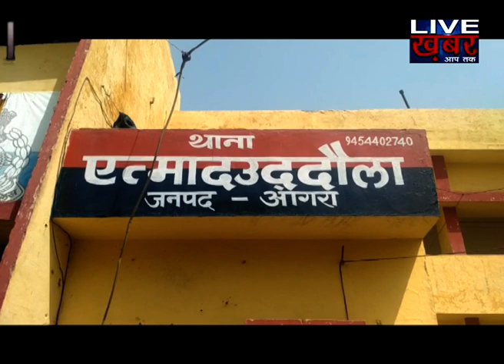पुलिस का बेहरम चेहरा !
पुलिस का बेहरम चेहरा ताजनगरी आगरा में देखने को मिला .जहां पर पुलिस के सामने जब एक दिव्यांग फ़रियादी अपनी फरियाद लेकर आया तो पुलिस ने दिव्यांग के साथ ऐसा व्यवहार जिसे सुन कर आपकी रूह कांप जायेगी... पुलिस ने दिव्यांग को पहले गाली देकर हड़काया..और उसके बाद भी जब पुलिस पेट नही भरा तो पुलिस ने दिव्यांग होने का मजाक भी बनाया.